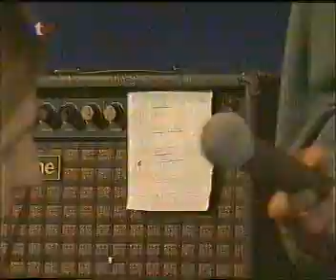Madre - VTV 1996 - Tatar , Griglak , Fratrik